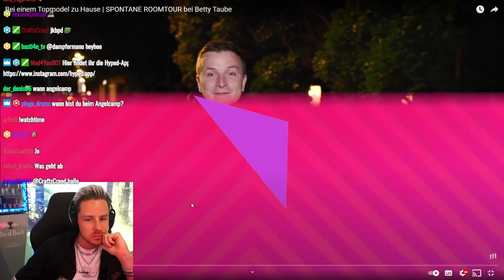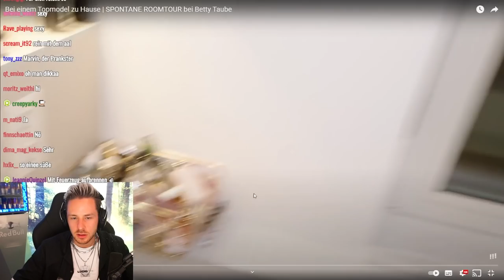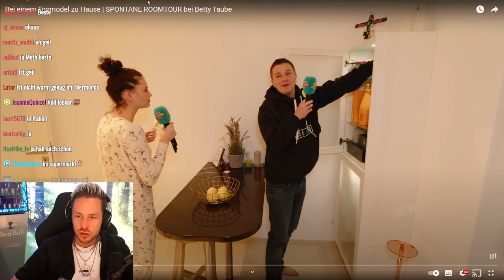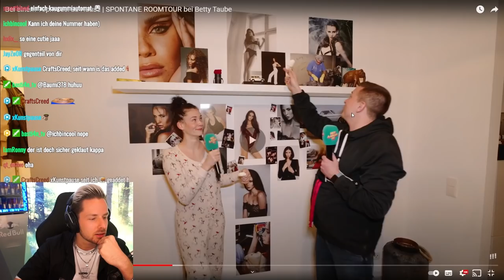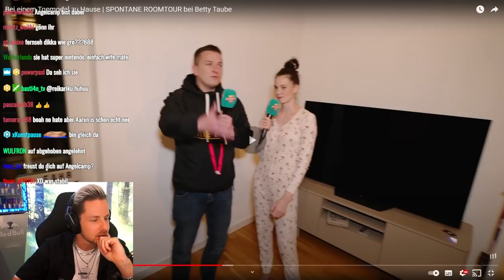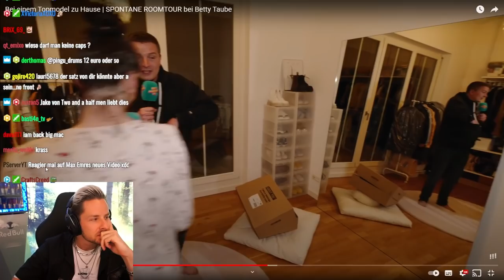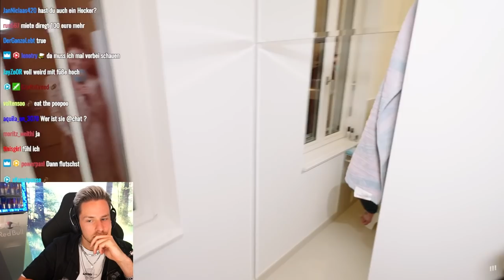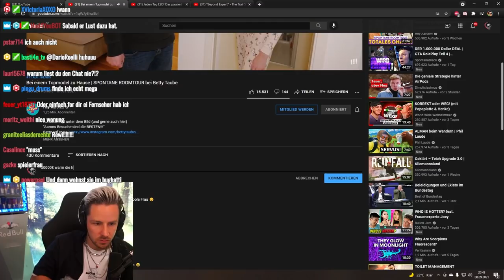Reaktion auf Bei einem Topmodel zu Hause | SPONTANE ROOMTOUR bei Betty Taube